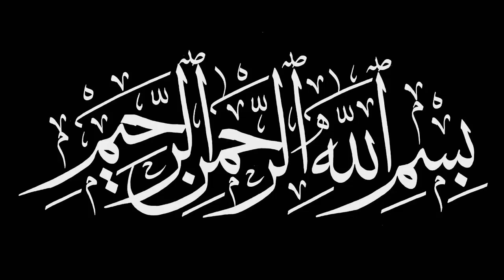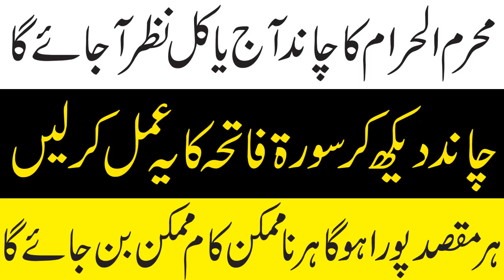Moharam ul haram ka chand ajj nazar ajay ga/rizq ka amal by Ask Wazaif Teacher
Assalam o Alaikum Moharam ul haram ka chand ajj  nazar ajay ga/rizq ka amal by Ask Wazaif Teacher
NAZREEN.